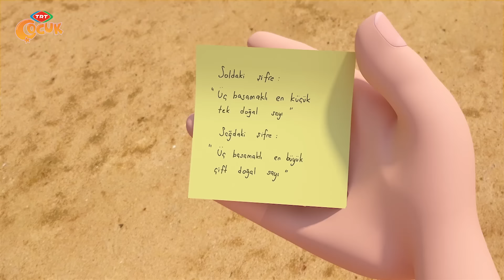Pırıl - Uzay'ın Doğum Günü Şifreleri ❤️ Kota Dostu ❤️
Pırıl ÇizgiFilm her gün saat 18.15'te TRTÇocuk'ta! 📺

Kota Dostu: İnternet paketinizden 4+ kat daha az gidecek demek. 😉

Pırıl - Uzay'ın Doğum Günü Şifreleri ❤️ Kota Dostu ❤️ bölümünü çocuğunuza daha rahat bir şekilde izletebilirsiniz. 😊

Pırıl ile matematiğin renkli dünyasına girmeye hazır olun!
Her bölüm yeni bir macera, her bölüm yeni bir eğlence... 🎉

TRT Çocuk 'ta buluşalım!

Pırıl Çizgi Filmine ait yenilikleri kaçırma!
Özel Pırıl Çizgi Film videolarını ilk sen izle!